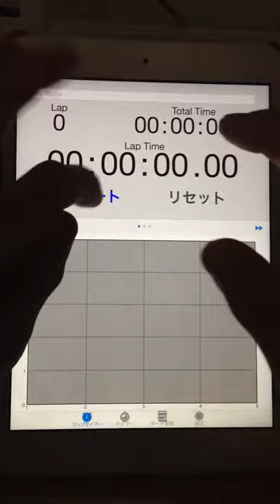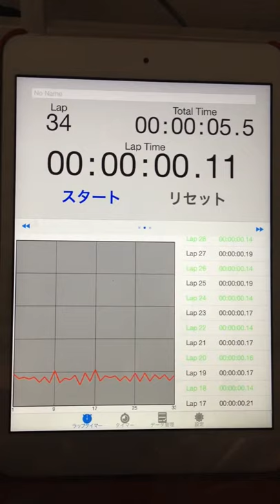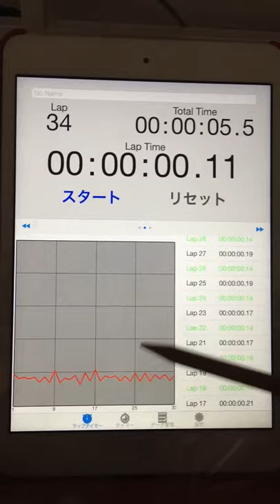2015.11.01 "every morning experiment on timing progression" by Aratori